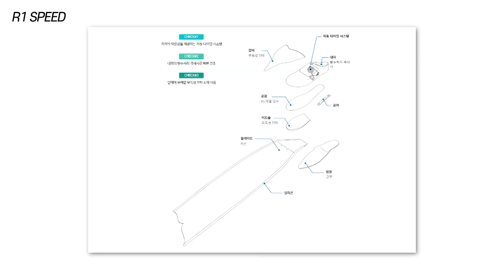강싸부가 소개하는 카본핀에 대한 모든 것! | DOUBLE K 2022년 핀 라인업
더블케이가 해양수산부의 지원을 받아 사업화한 바로 그 제품,
코르자 풋포켓부터 카본핀까지 2022년 더블케이의 핀 라인업을 소개합니다
+ 카본핀 현명하게 고르는 꿀팁까지?!

00:00 오프닝
00:27 강싸부의 위시리스트
00:58 카본핀 선택 요령
04:16 카본핀의 장단점
05:30 강싸부의 결론
06:52 풋포켓 연구의 역사
08:07 R1 SPEED
09:16 엔딩

🧩 PADI & SSI & PFI 프리다이빙교육
🧩 PADI 스킨스쿠버 교육
🧩부산, 울산, 창원, 서울, 욕지도 제주도 교육
🧩 모노핀/노핀 스페셜티 교육
🧩 강싸부 딥다이빙 코스
🧩 FRC/RV/이큐튤
🧩 365일 평일 주말 교육
🧩 장비문의 & 구매상담

🟢더블케이🟢
DOUBLE K freedive
플톡➖ 다이빙사관학교
카톡➖ divingjk
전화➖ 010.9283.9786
네이버➖ 더블케이 검색

더블케이 플러스톡 @ 더블케이프리다이빙

☞SNS Platform

문의 카카오톡 플러스 친구 : 프리다이빙 더블케이

●이것만은 알고가자